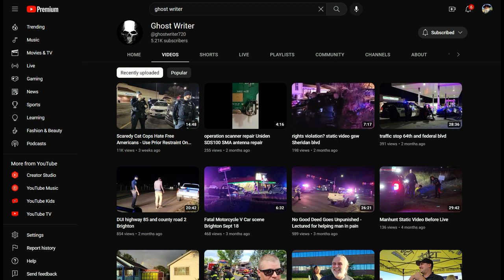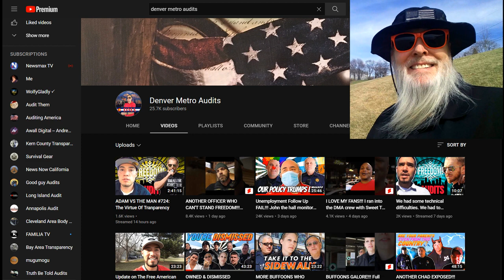Frauditor Little Chrissy vs. Snitch Ghost Writer: Who Will Win? ~ HAHAHA!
The poor lad will surely need his teddy bear and a warm glass of milk...enjoy!